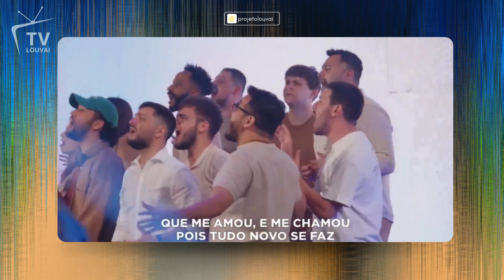Deus de Recomeço Mercy - Brasa Church - TV Louvai